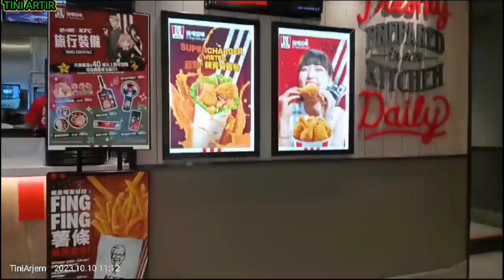🔵 LIBURAN DI RUMAH TEMEN CHAIWAN,MASAK SAYUR BENING BAYEM OYONG KEMANGI@tiniartir5716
Assalamualaikum#liburandirumahtemen#cwaiwan#masaksayurbeningbayem#oyongkemangi#sayurbening#bayemoyongkemangi@tiniartir5716